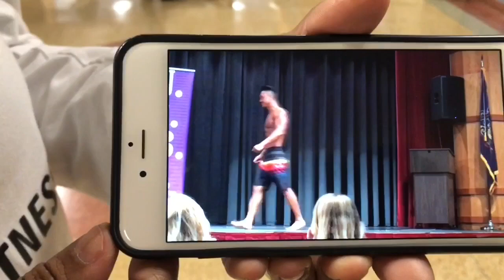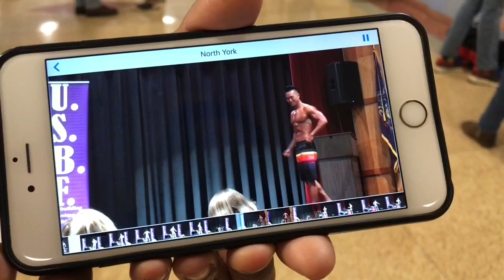Bodybuilding Show | 1st Place Champ | Iron Mike is BACK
My homie is back.  Deciding to get on stage again after years off, surgeries and everyday life shyt.

Just goes to shows you... NOTHING can stop you if you put your mind to it. GetYahGreatness!!!

HAVE A YOUTUBE CHANNEL?!? WELL YOU NEED THIS APP***

TeamGYG shid. Get Yours. Greatness!!!

Twiiter ► @GetYahGreatness📱